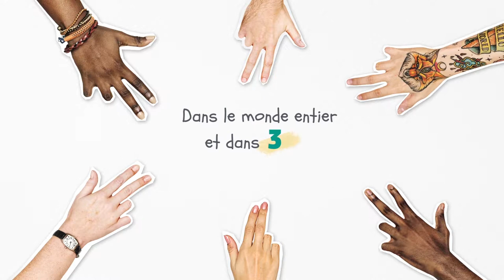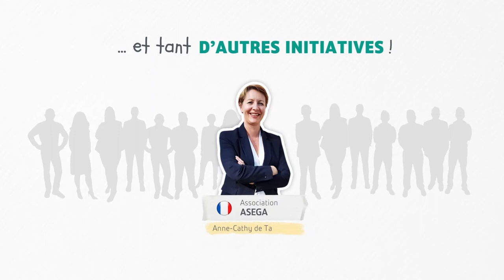Elior Group Solidarités - appel à projets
Elior Group Solidarités a pour vocation de nourrir chaque jour des initiatives solidaires en faveur des publics les plus fragiles dans le monde entier et dans trois domaines d’intervention : l’alimentation, l’éducation et l’insertion sociale et professionnelle. Elior Group Solidarités encourage ainsi les collaborateurs et les collaboratrices du Groupe qui s’impliquent dans des associations d’intérêt général.